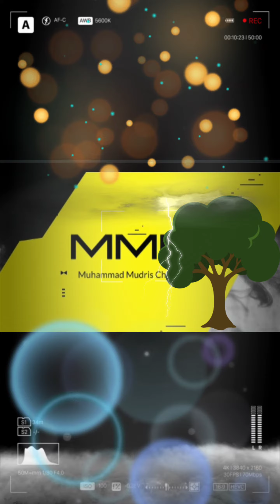Banyak Pohon Tumbang di Semarang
Akibat hujan angin yang melanda di Kota Semarang menyebabkan phon tumbang di banyak tempat di Semarang. Beberapa tempat itu adalah di Peleburan yang menimpa dua buah mobil pribadi, Kali Seroja Timur, Pudak payung, Jalan Mataram, Jalan Perintis Kemerdekaan, Jalan BSB.  Kejadian pada Selasa sore, 11/01/22. Tetap berhati-hati dalam berkendara dan semoga kita senantiasa diberikan perlindungan dan keselamatan,,,aamiin.
SC:IG@InfoKejadianSemarang